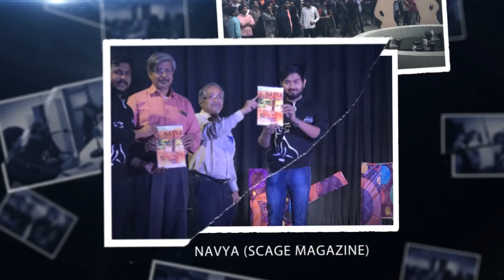OFFICIAL FRESHER'S INTRODUCTION VIDEO | SCAGE IIEST SHIBPUR ( BE COLLEGE )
SCAGE ( Society for Creative Arts and Green Environment ) - Club Induction video for session 2018-19.
Video Credit : Rajnish Kumar Gulshan.